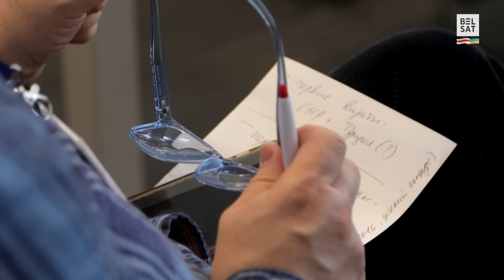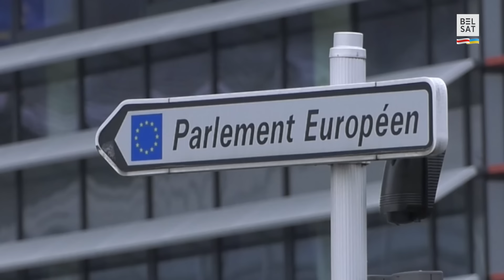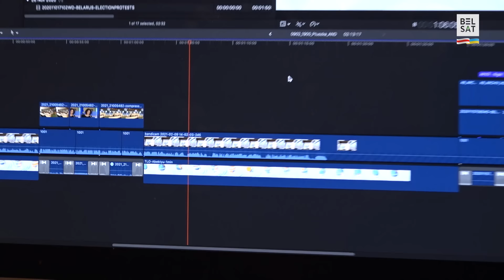7 лет программе "Вот Так"! Спасибо, что вы с нами!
Русскоязычному проекту "Белсата" – "Вот Так" исполнилось 7 лет.